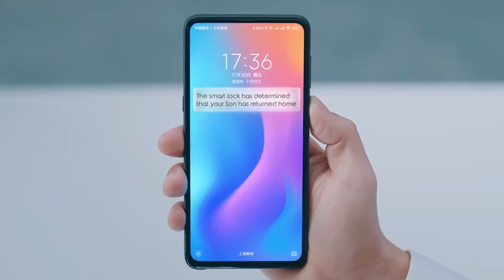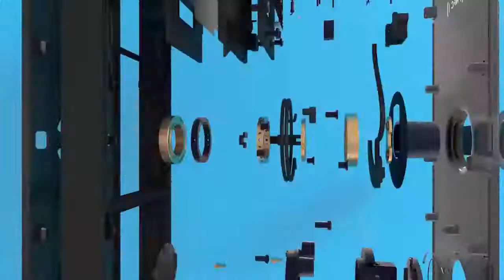小米MiJia智能门锁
The Mijia smart door lock adopts an integrated fingerprint recognition design, with an oval groove fingerprint recognition large area, which has a larger area and provides a more comfortable fit on the finger. In other words, the larger area collects more fingerprint identification points. Therefore, it collects more fingerprint information. According to the official introduction, the fingerprint recognition rate is as high as 98.7%. The company also uses the sapphire material as a cover of the fingerprint recognition area. The Mohs hardness is up to 9. The Mijia smart door lock uses the PB fingerprint recognition algorithm customized by Precise Biometrics from Sweden. As a leading fingerprint algorithm company, its PB algorithm is applied in financial institutions at home and abroad as well as foreign bank cards, using images + Feature point fusion algorithm, with rich false fingerprint library support. Mijia smart door lock exclusively supports Xiaomi smartphone NFC unlocking, using the end-to-end encryption unique key of Xiaomi handsets. It also supports chip-level encryption of Bluetooth unlocking, up to 20-digit virtual password unlocking, and flexible temporary password unlocking. As for the latter, when our friends temporarily visit or a babysitter regularly visits us, this function can be very convenient. In addition, it also supports mechanical key unlocking.